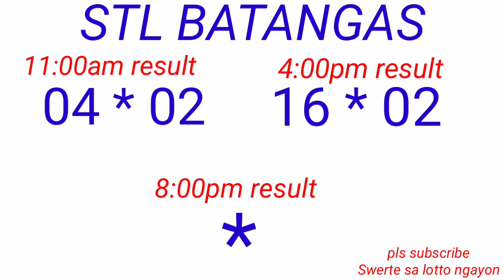STL - QUEZON,BATANGAS,LAGUNA November 27, 2022 2BD DRAW RESULT